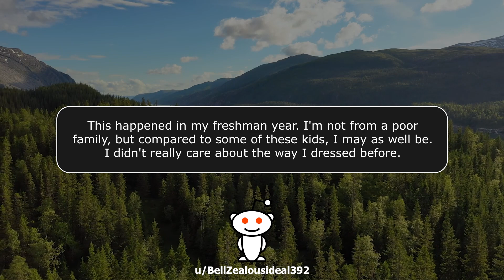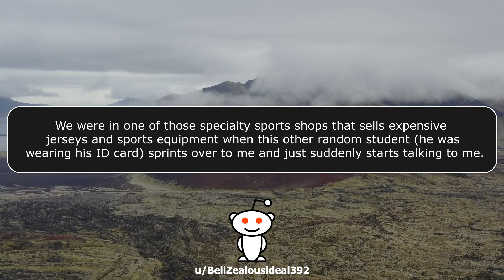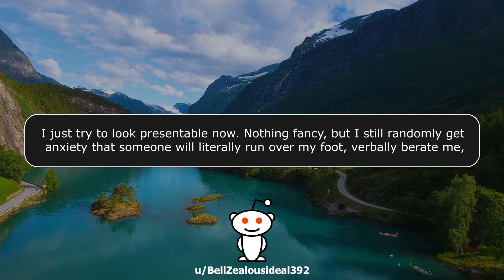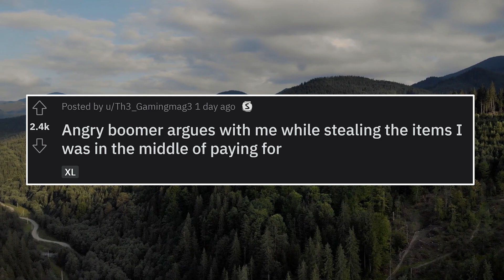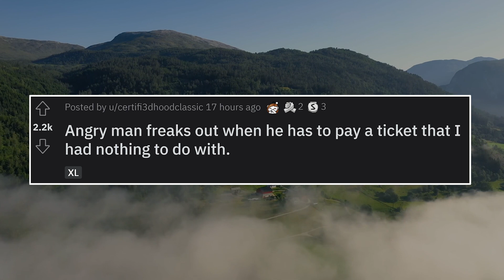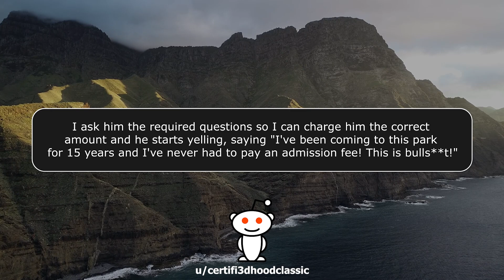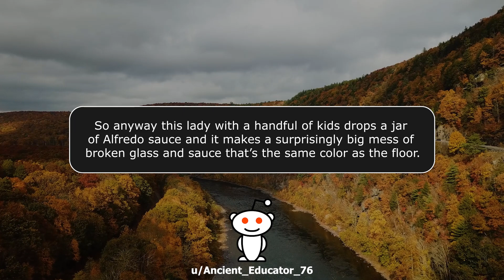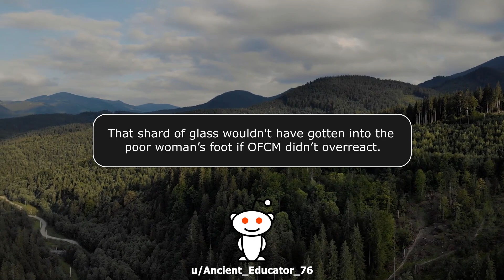r/IDontWorkHereLady - Oh Mildred? Yeah. You're FIRED! - #625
KCC Rob
227-207 Dundas Street East,
Trenton, Ontario, Canada
K8V 1L8